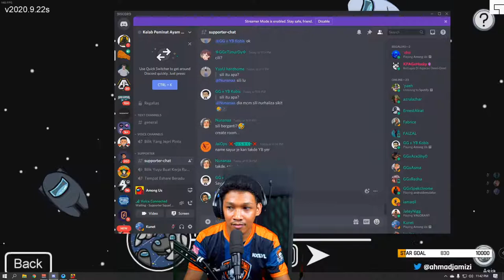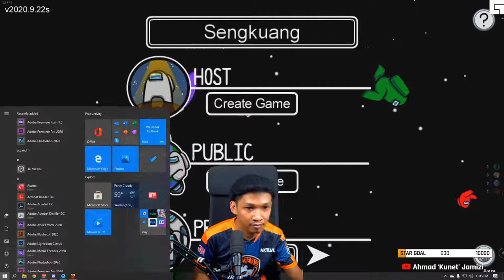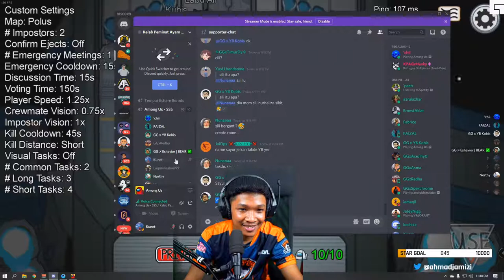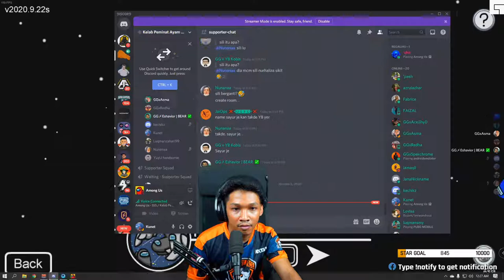STAY SAFE STAY HOME!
Assalamualaikum!